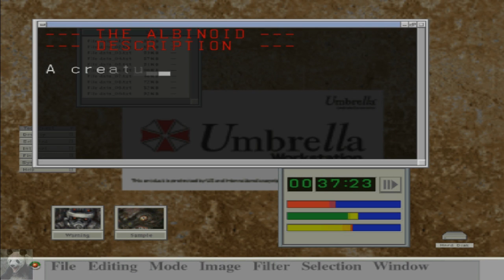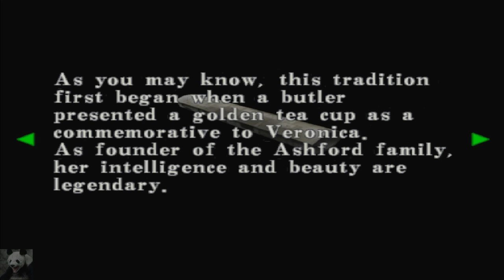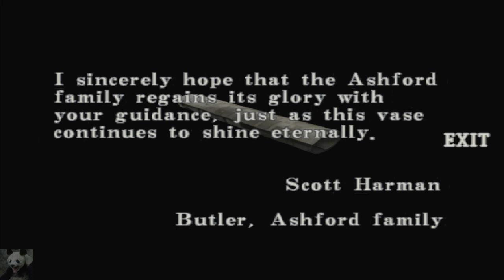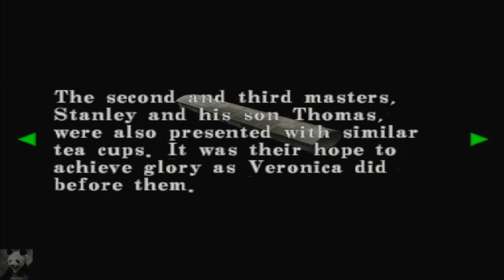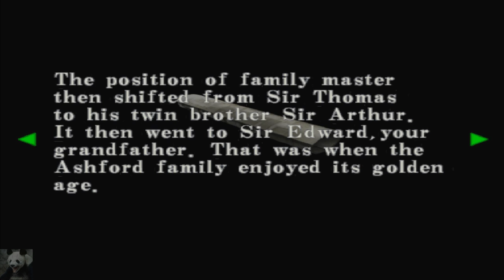Let's Play Resident Evil: Code Veronica X #07 - Die rote Ameisenkönigin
►►Ich freue mich sehr über Feedback, Bewertungen und Kommentare :)

Nach viel hin- und hergerenne haben wir endlich die rote Ameisenkönigin. um in den Zimmer der Ashfordzwillinge die Musikboxen nutzen zu können. Was wird und wohl in den oberen Stockwerken noch alles erwarten?